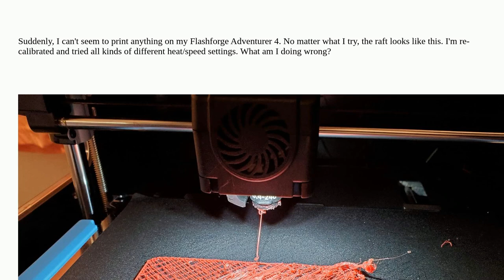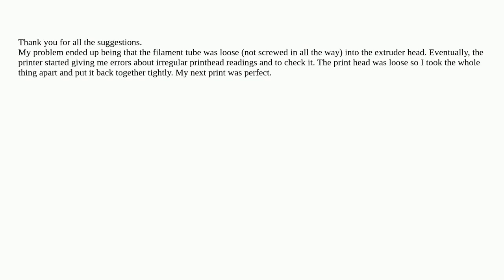3dprinting: raft balling up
raft balling up

A special thanks goes out to the awesome community

  print-quality rafts flashforge-adventurer-4